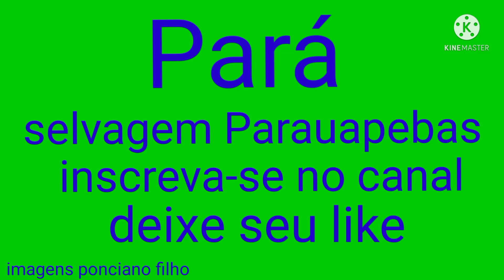Bacaba que semelha o açaí por produzir vários pés na mesma torseira 🌴//Pará selvagem Parauapebas!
Bacaba que e semelhante o açaí por produzir vários pés na mesma torneira 🌴